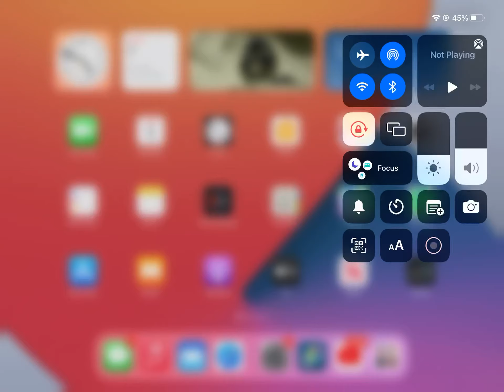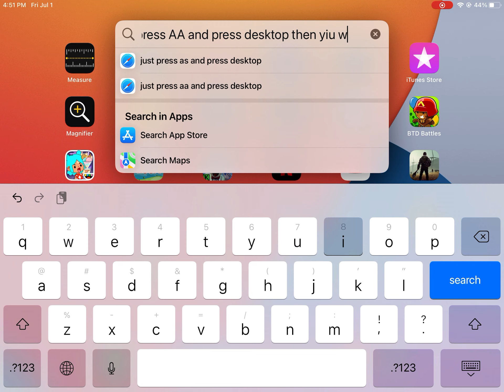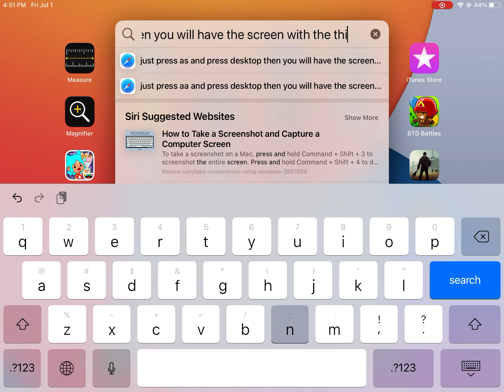How to make a roblox game